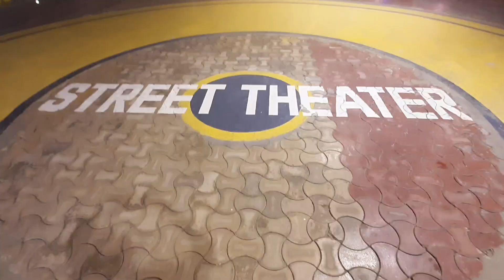Walking Street Newtown | Best place for photoshoot in kolkata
Thank you for taking out some precious time and watching this video.

Location :- Behind Newtown Bustand near Central mall